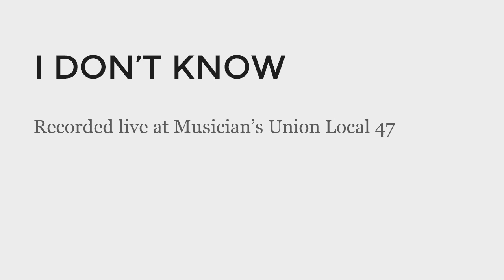I DON'T KNOW